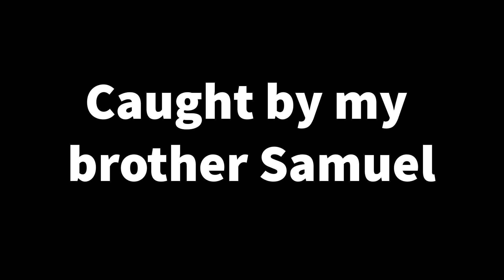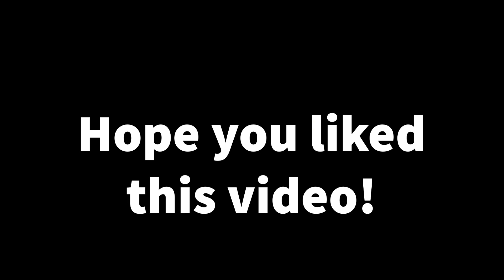11kg False Albacore Tuna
An 11kg False Albacoer Tuna caught on a 4cm lure!   My brother Samuel played it well and big well done to Jean Paul for shooting the video!